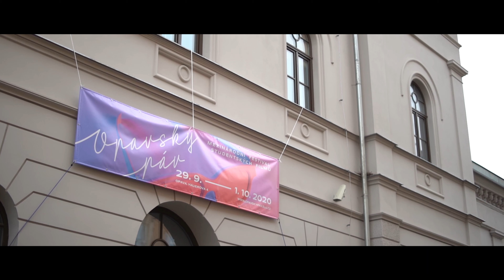Opavský páv 2020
Aftermovie ze 7. ročníku feestivalu